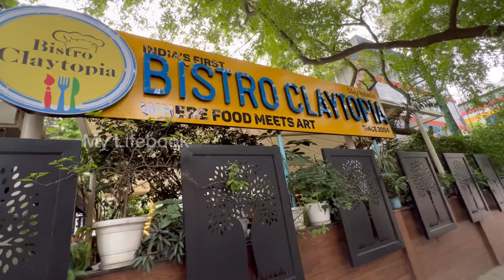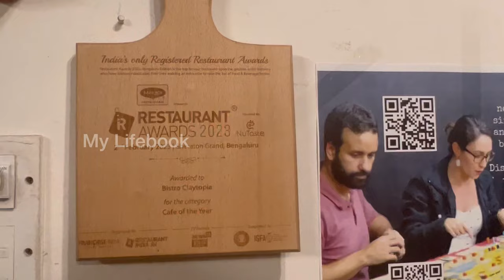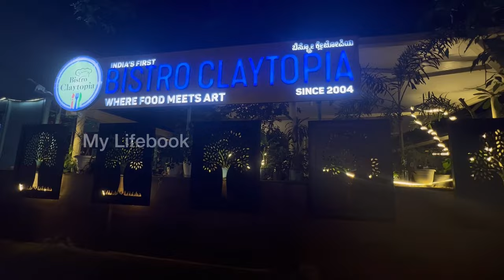Famous Bistro Claytopia | Paint Your Own Pottery | Art Studio and Cafe | Koramangala | Bangaloe